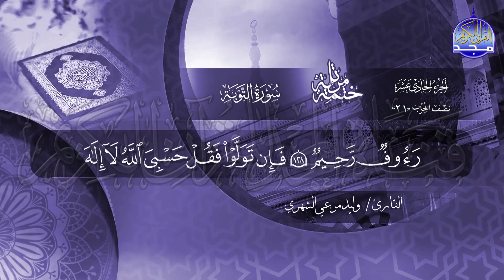الختمة القرآنية الكاملة 🌸 سورة التوبة 🌸 القارئ / وليد مرعي الشهري | HD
نقدم لكم خلال هذا الشهر الكريم
الختمة المرتلة برواية حفص عن عاصم
بصوت القارئ | وليد مرعي الشهري